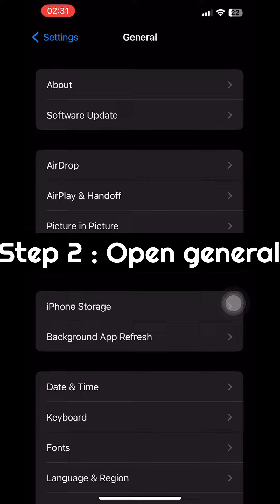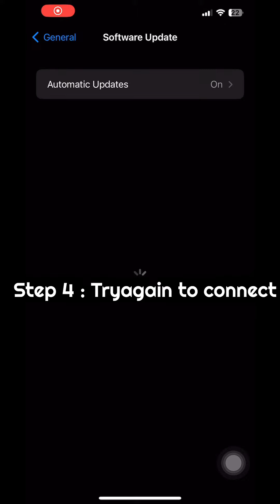Unable to check for an update An error Occurred while checking for a software update on iphone solve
Unable to check for an update An error Occurred while checking for a software update Iphone update issue solved